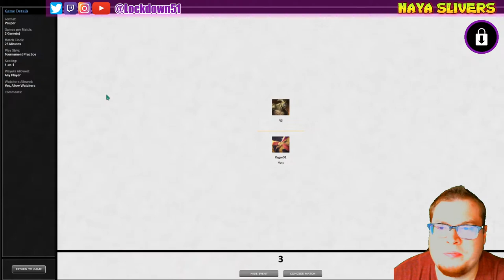The Wrong Threat! - Naya Slivers VS Boros Monarch | PAUPER | MTGO League Practice